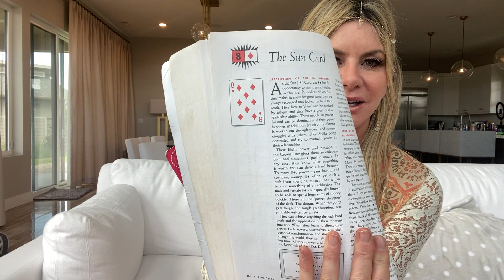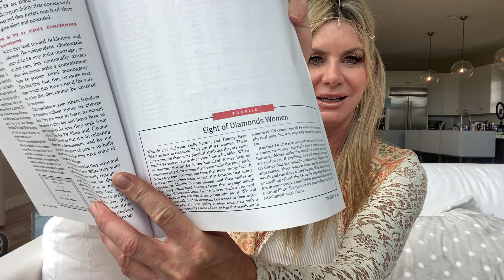The 8 of ♦️”The Sun Card”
You are the 8 of ♦️diamonds “The Sun Card”

If your birthday falls on the dates below and your planetary ruling card is to the right of that date should you want to listen to that reading as well.

Jan 19 — PR  10 ♠️
Apr 13 — A ♣️
May 11 — 3 ❤️
Jun 9 —  K ♠️

Author Robert Lee Camp offers so much!   Pick up his books if you would like to dive deeper!
“Love Cards” & for a annual read along with so much more check out “Cards of YOUR Destiny.”
Enjoy and please let me know how this lands with you!!
I have found those of us who have done personal work may not resonate with the negative side of the cards or maybe it was more of a match when we were younger!!